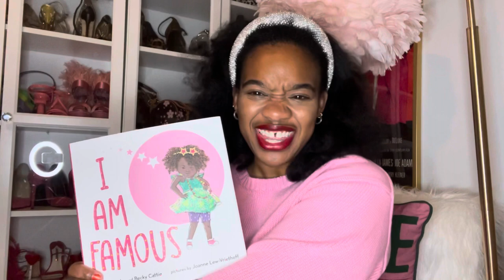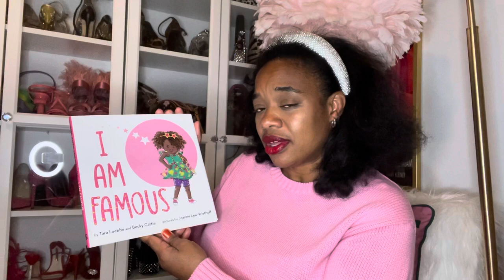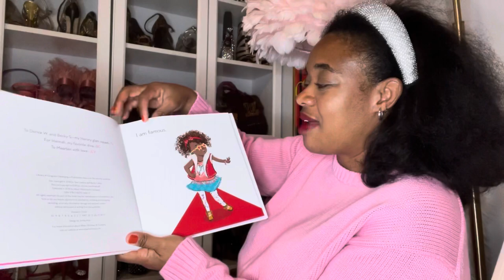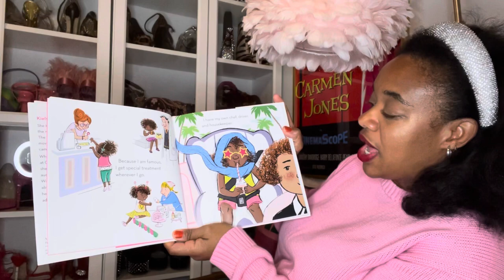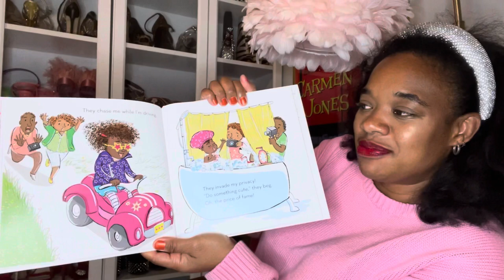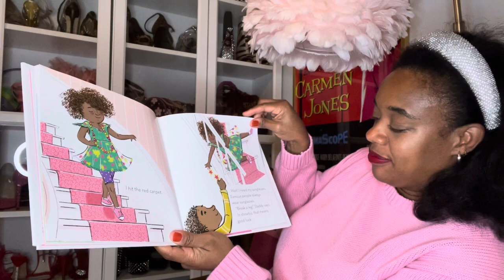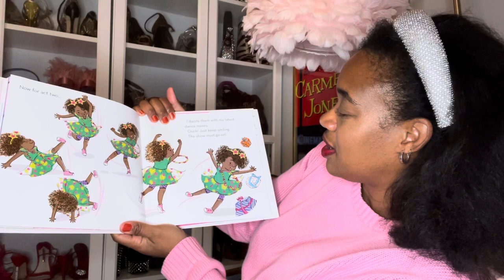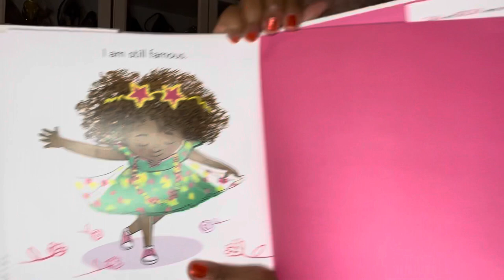The SS Reading Room and Chanel Spring/Summer 2022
This week I'm back with a BOGO. First up, I read I am Famous by Tara Luebbe. Then, I jump into standout moments in Chanel's Spring/Summer 2022 fashion show. Let's just say I heart the collection ❤️💕